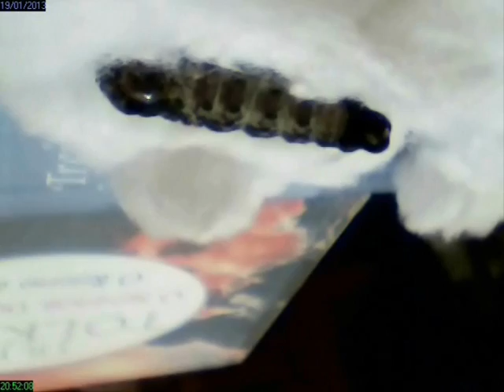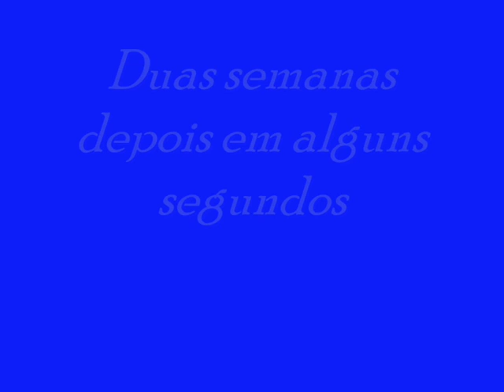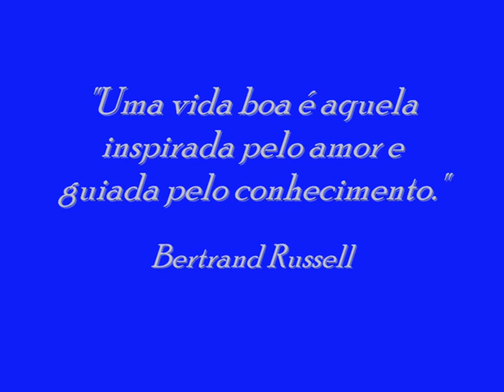A Metamorfose da Borboleta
Fases da Borboleta de Larva ate no fase adulta..